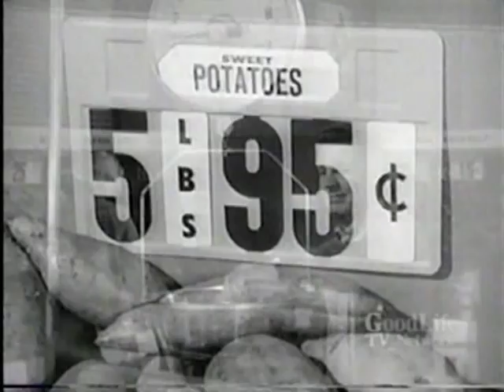Ricky Nelson～Rick's Dinner Guests 1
From The Adventures Of Ozzie & Harriet " Rick's Dinner Guests " 1959. part 1